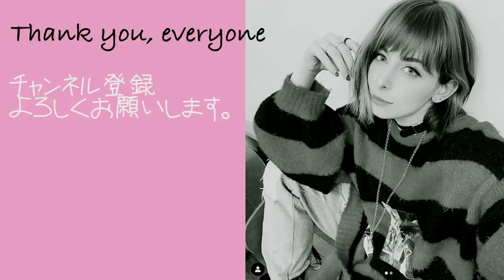オススメできないアニメ10本【アニメトーク】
ハマっている